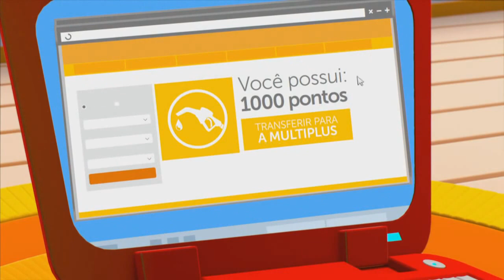Educadoras apresenta a empresa Multiplus